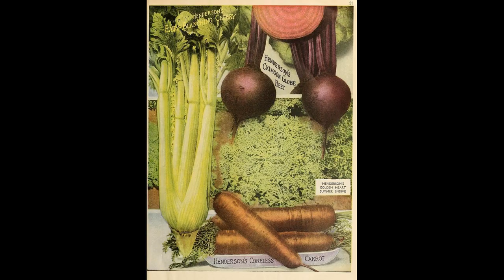Carrots – What’s Up Doc?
Ancient wisdom has always told us that carrots were good for our eyesight and studies have proven this to be true. Carrots are full of healing qualities and are a very versatile food. They also have a calming effect so it’s no wonder that rabbits, donkeys and many other animals love them.